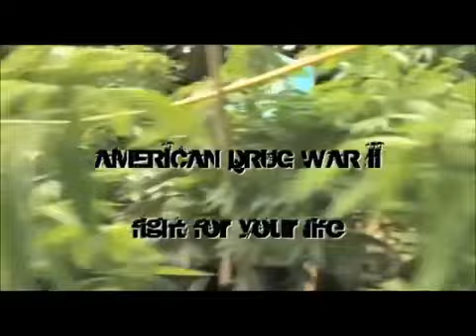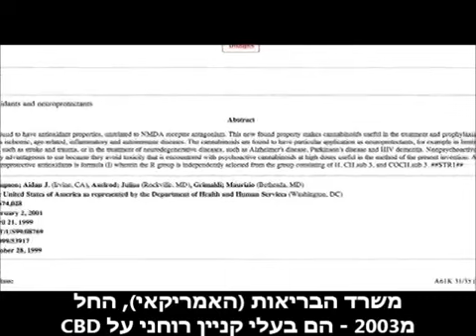השימוש הרפואי המדהים של מיץ קנאביס טרי - The Healing Raw Cannabis Juice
ללא סוטול:  ד"ר ויליאמס מאוניברסיטת סן-פרנסיסקו חקר את יתרונות צריכת הקנאביס כמיץ טבעי סחוט, עכשיו הוא בטוח: "הקנאביס הוא הצמח החשוב ביותר בעולם!"

If you want us to remove the video, please message us directly on YouTube it will be removed as soon as possible (under 48 hours). Thank you!